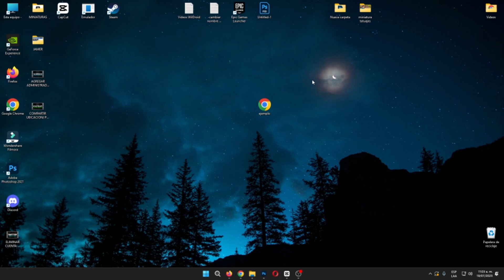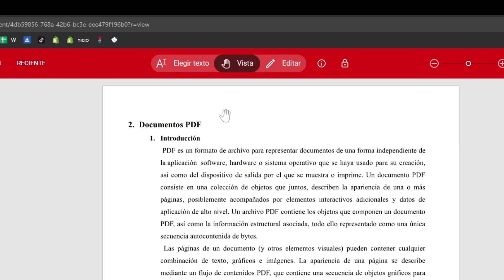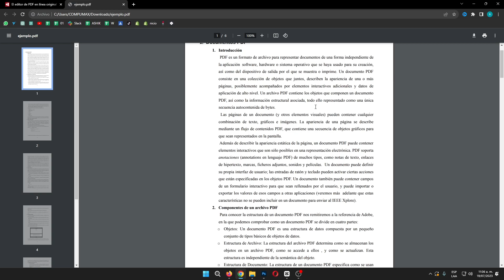Cómo EDITAR un PDF Sin Programas (2025) Modificar un PDF GRATIS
Editar un PDF puede ser una tarea abrumadora, especialmente si no tiene acceso a un software especializado. Sin embargo, hay varias formas fáciles y eficientes de editar un PDF sin necesidad de ningún programa. Uno de esos métodos es usar un editor de PDF en línea, que le permite editar su PDF directamente desde su navegador.

Otra opción es convertir su PDF a un documento de Word, realizar los cambios necesarios y luego volver a convertirlo a PDF. Además, puede usar un lector de PDF gratuito con herramientas de anotación, como Adobe Acrobat Reader o Foxit Reader, para agregar comentarios, resaltados y anotaciones a su documento. Estos métodos garantizan que pueda editar su PDF de forma rápida y sencilla, sin necesidad de ningún software adicional.

✉ CONTACTO